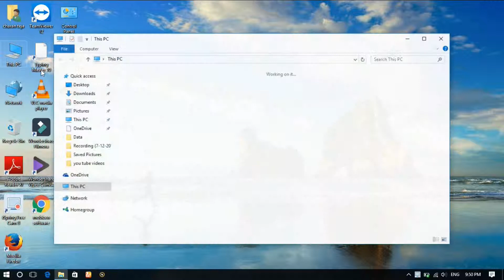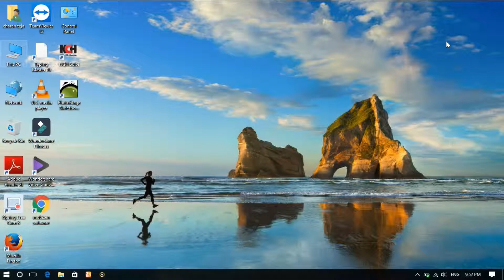how to hide folders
hai friends
in this video i am showing about how to hide folders